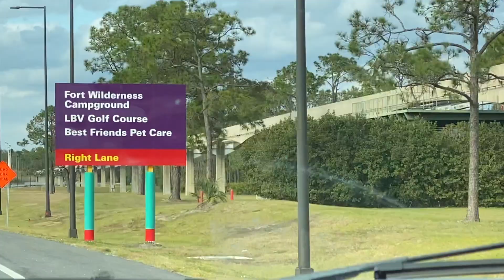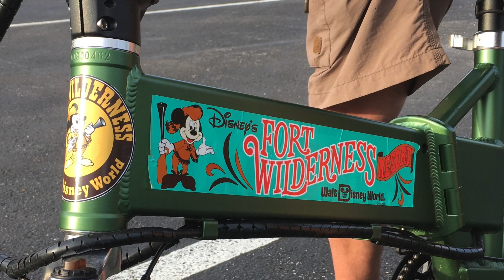Fort Wilderness Ricky Returns - Cabin Camping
Fort Wilderness Ricky - Fort Wilderness Ricky Returns. Winter Cabin Camping 2021.
Ricky has Autism and Fort Wilderness has been our "Home Away From Home" for over a Decade as Many Cast Members know Ricky by Name.
This channel is fun videos of Ricky and Family's many Disney adventures and other fun things.